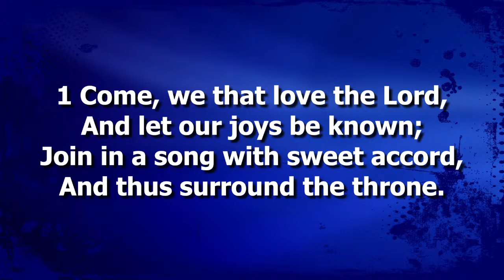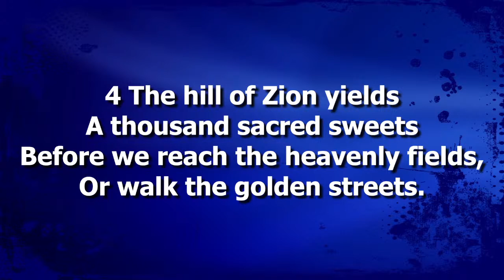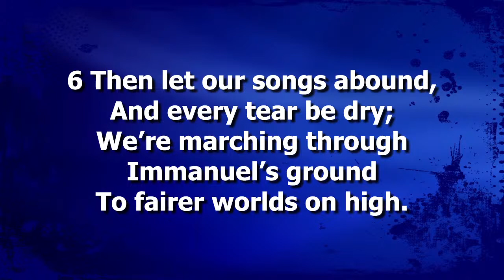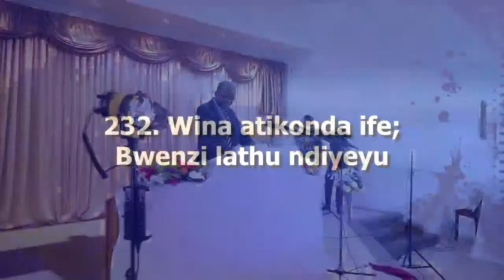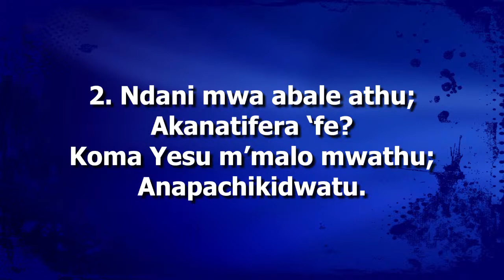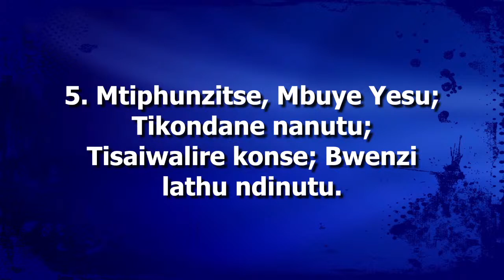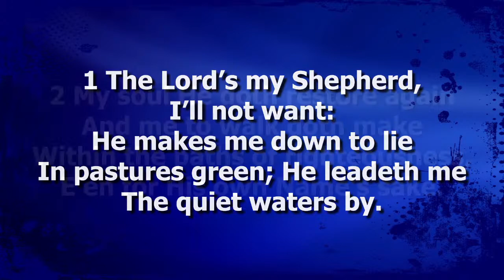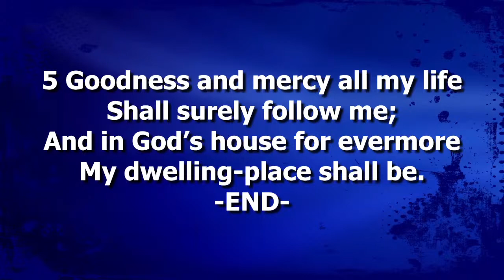Wedding Ceremony of Evaristo Susu & Jessy Phiri l 9 October 2021